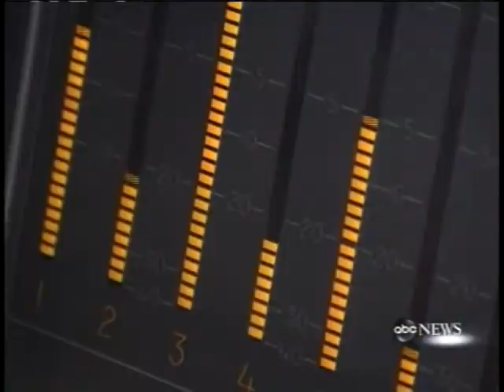All Time Oscar Loser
Guy gets nominated for sound mixing twenty times in twenty five years and never even wins once!